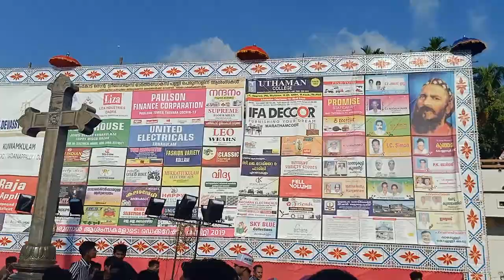Marathamcode Perunnal | Bandset Last songs In Church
Marathamcode perunnal | Bandset Variety songs played in church